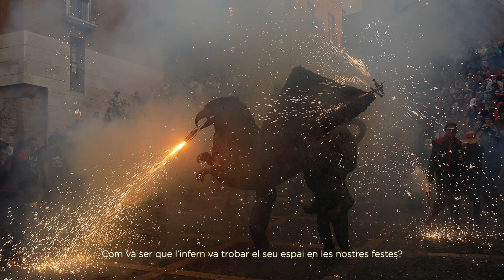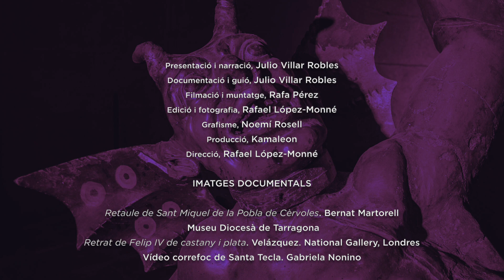Històries des de la Festa: Diables. L’origen de la festa a l’Infern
Fum, foc i pólvora, timbals i espetecs anuncien els seu pas per places i carrers. Els representants de les forces del mal i el seu seguici de diables es fan presents any rere any a les festes acompanyats de bèsties i monstres infernals, per empaitar-nos pels carrers de Tarragona.

Però, com és possible que les representacions del mal hagin entrat a formar part de les celebracions cristianes?

Us ho expliquem en aquest nou capítol d'Històries des de la Festa!